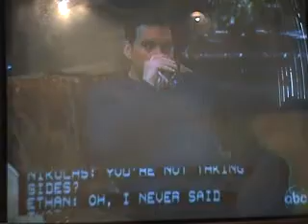GeneralHospitalTV 2-11-10 4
Songs by Palu about the characters in General Hospital.  This is none other than an oral commentary about the show through freestyle songs Palu creates.